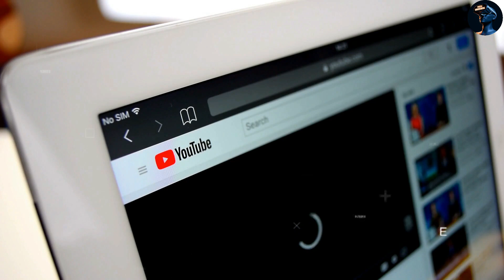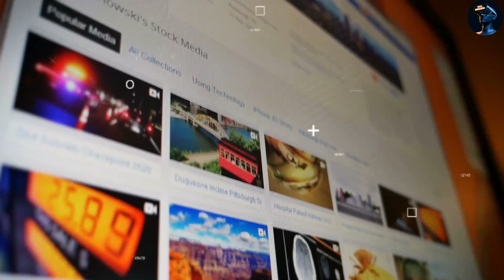जब मरते हुए कर्ण ने पूछा आखिर मेरा क्या दोष था फिर श्री कृष्ण ने बताया असली सच || Suryaputra Karn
मरते हुए कर्ण ने पूछा आखिर मेरा क्या दोष था फिर श्री कृष्ण ने बताया असली सच || Suryaputra Karn || Shri Krishna updesh to karna || क्या हुआ जब कर्ण ने श्रीकृष्ण से पूछे कड़वे प्रश्न l Why was Karna so weak?

कर्ण ने कृष्ण से पूछा - मेरा जन्म होते ही मेरी माँ ने मुझे त्याग दिया। क्या अवैध संतान होना मेरा दोष था ? द्रोणाचार्य ने मुझे सिखाया नहीं क्योंकि मैं क्षत्रिय पुत्र नहीं था। परशुराम जी ने मुझे सिखाया तो सही परंतु श्राप दे दिया कि जिस वक्त मुझे उस विद्या की सर्वाधिक आवश्यकता होगी, मुझे उसका विस्मरण होगा। क्योंकि उनके अनुसार मैं क्षत्रिय नहीं था।
फिर श्री कृष्ण ने बताया असली सच |